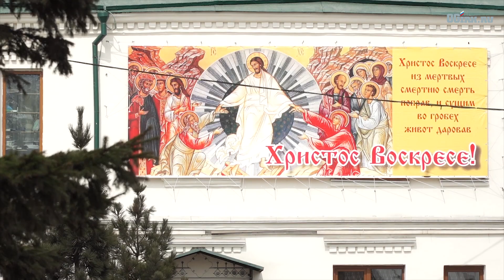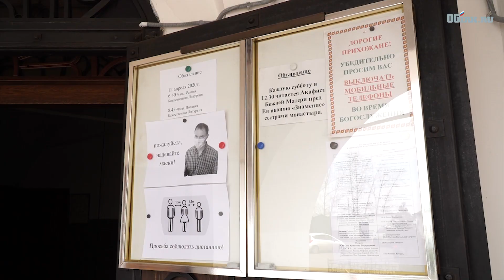Посмотреть пасхальные службы можно будет он-лайн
Воздержаться от посещения храмов в религиозные праздники призывают православных жителей Иркутской области в связи с неблагополучной эпидемиологической обстановкой, сообщила 10 апреля 2020 года пресс-служба регионального правительства.
По рекомендации предстоятеля Русской Православной церкви рекомендовано проводить домашние молитвы. Представители всех конфессий в Иркутской области с пониманием отнеслись к необходимости сокращения мероприятий с участием большого количества прихожан.
– Сегодня мы находимся в непростой ситуации, когда весь мир борется с распространением коронавирусной инфекции. В Иркутской области действует режим самоизоляции, который, к сожалению, вносит свои коррективы в наш привычный уклад жизни. Мы призываем всех верующих соблюдать карантинные мероприятия. В свою очередь, религиозные организации будут проводить онлайн-трансляции служб. 19 апреля телекомпания АИСТ будет проводить трансляцию праздничной службы в прямом эфире, также ее можно будет посмотреть на сайте ГТРК «Иркутск». Крестным ходом на Пасху пойдут священники –отметила начальник управления губернатора и правительства Иркутской области по связям с общественностью и национальным отношениям Ольга Куриленкова.
На период действия режима самоизоляции в регионе закрыты мечети и дацаны.
8 апреля у евреев начался праздник Песах. Главный раввин Иркутска и Иркутской области Аарон Вагнер также призывает членов общины ответственно отнестись к мерам, принимаемым государством, и позаботиться о своем здоровье и здоровье своих близких. Иркутская синагога закрыта для посещений.
Закрыты также большинство протестантских храмов и молитвенных домов, мероприятия проводятся в режиме онлайн.
В Иркутске действует одна старообрядческая церковь. На Пасху в ней проведут службу силами священнослужителей и молодых прихожан в возрасте до 30 лет. Прихожанам также рекомендовано соблюдать режим самоизоляции.